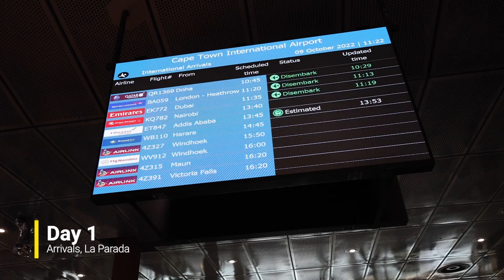Exness SSA launch their first Africa office in Cape Town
The Exness SSA team came together from all over Africa and the East to open their first Africa office, in Cape Town. My team and I captured this 6 day event, following 70+ management, staff and guests across Cape Town to various beautiful venues and vistas.